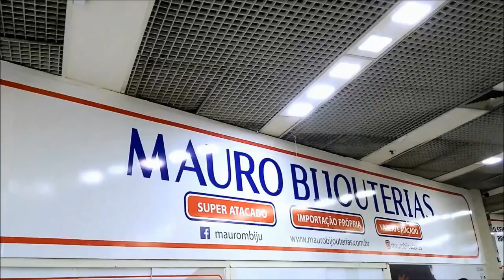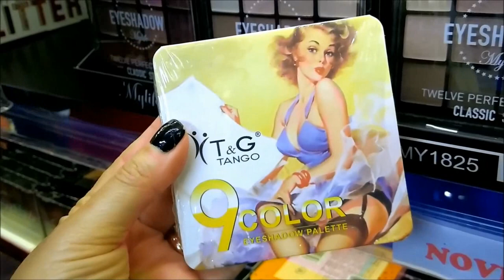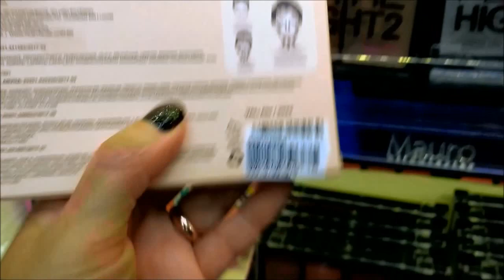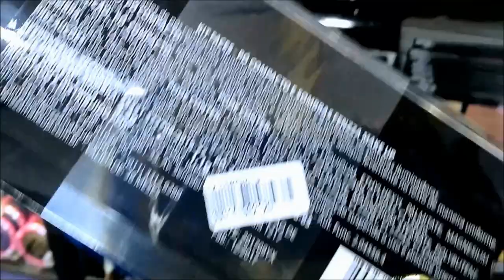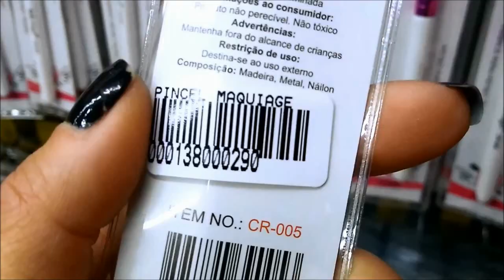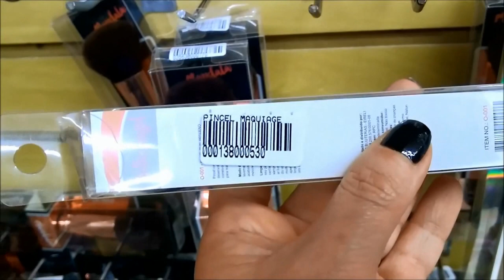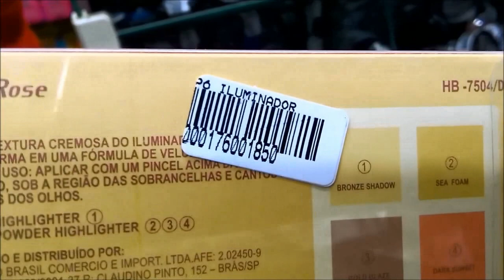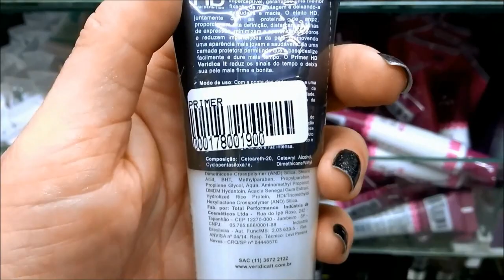Tour pela Mauro Bijouterias na 25 de março com preços $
Pessoal, fui na 25 de março, e passei na famosa loja Mauro Bijouterias. Fica no endereço: Ladeira Porto Geral, 14 - Loja 160 . Nesta loja tem muita maquiagem, acessórios e claro, bijouterias. E os preço são ótimos. Não tenho certeza, mas acredito que a marca Belle Angel pertence a eles, ou tem alguma parceriaalgo assim, pois eles tem todos os produtos da marca Belle Angel com preço lá em baixo, e são produtos muito bons.